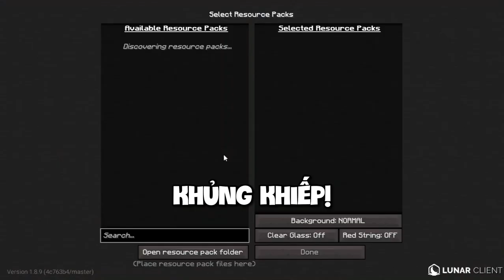BEDWARS NÀY BỊ LỆCH!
THIS BEDWARS IS SKEWED

|KeyBoard: K550 Leaven Black and White
|Mouse: Katar Pro Corsair
|Micro: HyperX Solocast
|Phone: Iphone 15 Pro Free Fire
|Screen: Lenovo
=            ⫍𝐆𝐞𝐚𝐫 𝐓𝐚𝐠𝐬⫎           =
|CPU:Intel(R) Pentium(R) CPU G3450 @ 3.40GHz   3.40 GHz
|Ram: 8,00 GB
|Card: Intel(R) HD Graphics
=            ⫍𝐎𝐭𝐡𝐞𝐫 𝐓𝐚𝐠𝐬⫎           =
|Editor: Jianying
|Thumbnail: Paint.net
|Recoding: OBS